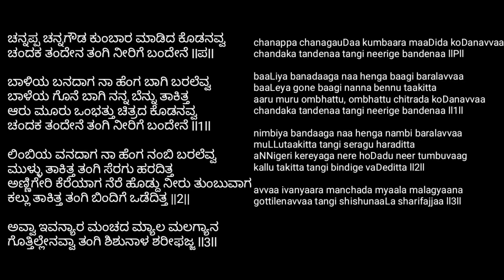ಚೆನ್ನಪ್ಪ ಚನ್ನಗೌಡ ಹಾಡುವುದು ಹೇಗೆ? | How to Sing Channappa Channagowda | Kannada Popular Song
Kannada Lyrics:
ಚನ್ನಪ್ಪ ಚನ್ನಗೌಡ ಕುಂಬಾರ ಮಾಡಿದ ಕೊಡನವ್ವ
ಚಂದಕ ತಂದೇನ ತಂಗಿ ನೀರಿಗೆ ಬಂದೇನೆ llಪll

ಬಾಳಿಯ ಬನದಾಗ ನಾ ಹೆಂಗ ಬಾಗಿ ಬರಲೆವ್ವ
ಬಾಳೆಯ ಗೊನೆ ಬಾಗಿ ನನ್ನ ಬೆನ್ನು ತಾಕಿತ್ತ
ಆರು ಮೂರು ಒಂಭತ್ತು ಚಿತ್ರದ ಕೊಡನವ್ವ
ಚಂದಕ ತಂದೇನೆ ತಂಗಿ ನೀರಿಗೆ ಬಂದೇನೆ ll1ll

ಲಿಂಬಿಯ ವನದಾಗ ನಾ ಹೆಂಗ ನಂಬಿ ಬರಲೆವ್ವ
ಮುಳ್ಳು ತಾಕಿತ್ತ ತಂಗಿ ಸೆರಗು ಹರದಿತ್ತ
ಅಣ್ಣಿಗೇರಿ ಕೆರೆಯಾಗ ನೆರೆ ಹೊಡ್ದು ನೀರು ತುಂಬುವಾಗ
ಕಲ್ಲು ತಾಕಿತ್ತ ತಂಗಿ ಬಿಂದಿಗೆ ಒಡೆದಿತ್ತ ||2||

ಅವ್ವಾ ಇವನ್ಯಾರ ಮಂಚದ ಮ್ಯಾಲ ಮಲಗ್ಯಾನ
ಗೊತ್ತಿಲ್ಲೇನವ್ವಾ ತಂಗಿ ಶಿಶುನಾಳ ಶರೀಫಜ್ಜ ll3ll

English lyrics:
chanappa chanagauDaa kumbaara maaDida koDanavvaa
chandaka tandenaa tangi neerige bandenaa llPll

baaLiya banadaaga
naa henga baagi baralavvaa
baaLeya gone baagi nanna bennu taakitta
aaru muru ombhattu, ombhattu chitrada koDanavvaa
chandaka tandenaa tangi neerige bandenaa ll1ll

nimbiya bandaaga
naa henga nambi baralavvaa
muLLutaakitta tangi
seragu haraditta
aNNigeri kereyaga nere hoDadu neer tumbuvaag
kallu takitta tangi bindige vaDeditta ll2ll

avvaa ivanyaara manchada myaala malagyaana
gottilenavvaa tangi shishunaaLa sharifajjaa ll3ll

HI Everyone Namaskaram

ಈ ಚಾನೆಲ್ ದಿಂದ ನಿಮಗೆ ಸರಳವಾಗಿ ಸಂಗೀತ ಕಲಿಯಲು ಅನುಕೂಲವಾಗುತ್ತದೆ.

Follow Me On :
Manjunath M Hosaval